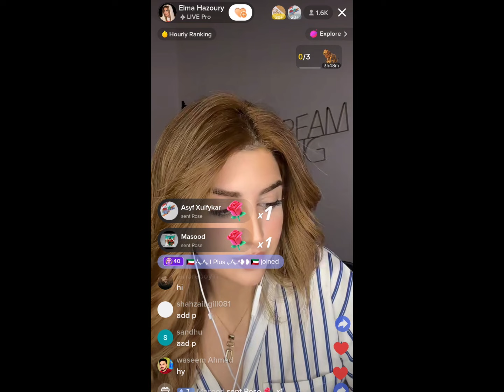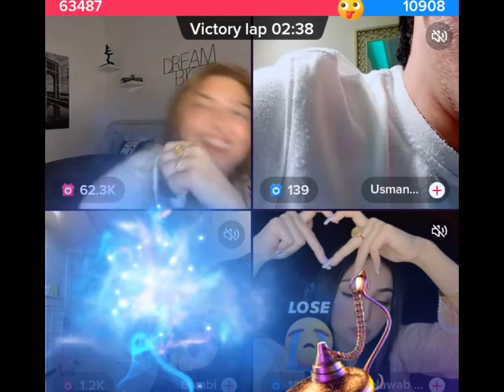Elma & Patlo Live Together | Elma Hazoury Tiktok Live Of 16 Feb 2024 | Part #1 | Full Funny Video😜😂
MR PATTLO
Elma Hazoury
TikTok Live
TikTok Videos
Funny Videos
Anser Jutt
Punishment Matches
 Funny Punishment
Dance Punishment
elma video
patlo live
tiktok live
patlo live